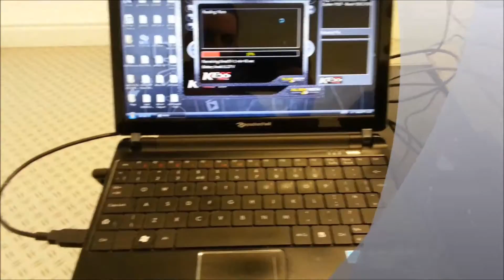Mercedes EDC17 ECU Remapping